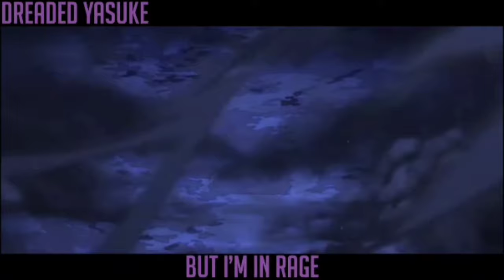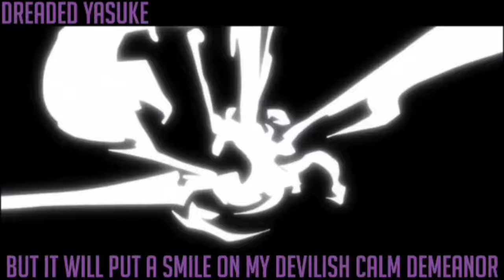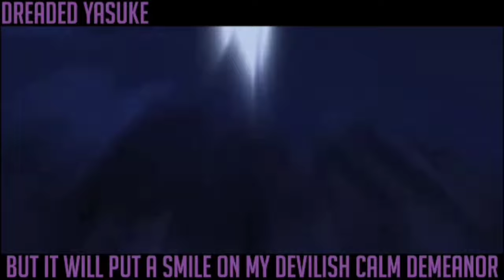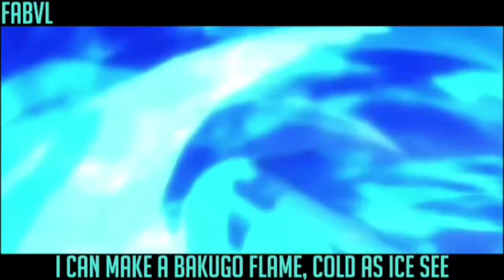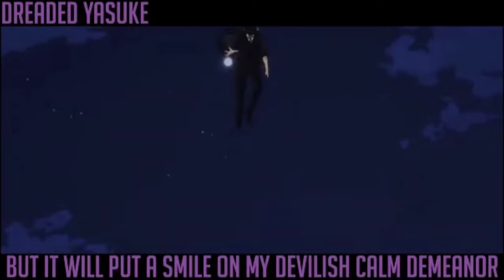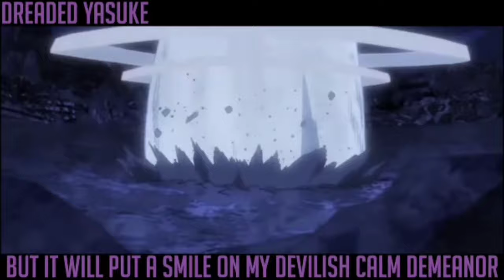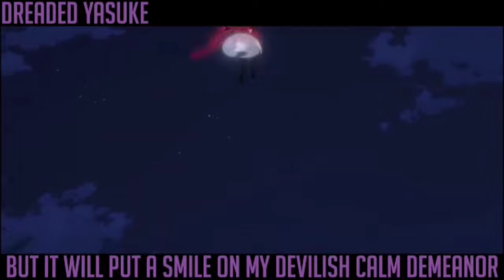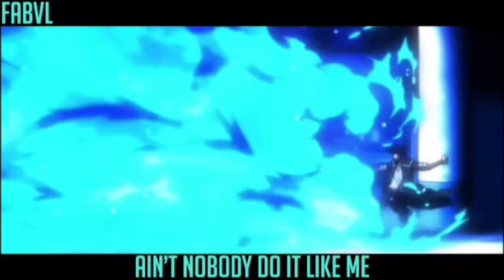LEAGUE OF VILLAINS RAP CYPHER | RUSTAGE ft. Fabvl, NLJ & More [My Hero Academia] (1 Hour)